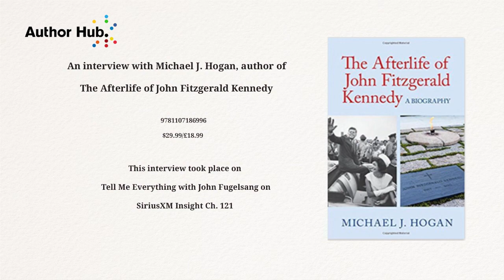Tell Me Everything with John Fugelsang: Interview with John F. Kennedy book author Michael J. Hogan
For more information on the book, please visit: goo.gl/dc9cVe

In his new book, Michael J. Hogan, a leading historian of the American presidency, offers a new perspective on John Fitzgerald Kennedy, as seen not from his life and times but from his afterlife in American memory. The Afterlife of John Fitzgerald Kennedy considers how Kennedy constructed a popular image of himself, in effect, a brand, as he played the part of president on the White House stage. The cultural trauma brought on by his assassination further burnished that image and began the process of transporting Kennedy from history to memory. Hogan shows how Jacqueline Kennedy, as the chief guardian of her husband's memory, devoted herself to embedding the image of the slain president in the collective memory of the nation, evident in the many physical and literary monuments dedicated to his memory. Regardless of critics, most Americans continue to see Kennedy as his wife wanted him remembered: the charming war hero, the loving husband and father, and the peacemaker and progressive leader who inspired confidence and hope in the American people.

Michael J. Hogan is Distinguished Professor of History at the University of Illinois, Springfield, and Emeritus Professor of History at the Ohio State University. Past president of the Society for Historians of American Foreign Relations, Hogan served for fifteen years as editor of Diplomatic History, the journal of record for scholars of American foreign relations and national security studies. He is the author or editor of ten books, notably his prize-winning history The Marshall Plan (Cambridge, 1987) and A Cross of Iron (Cambridge, 1998), his book on the origins of the national security state, and he has written numerous essays and articles in leading professional journals, including The American Historical Review and The Journal of American History.